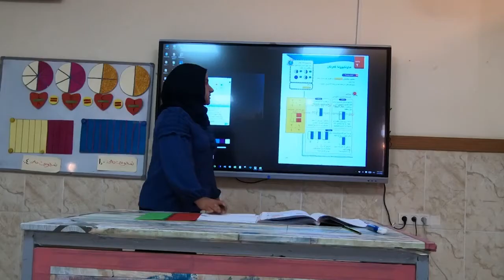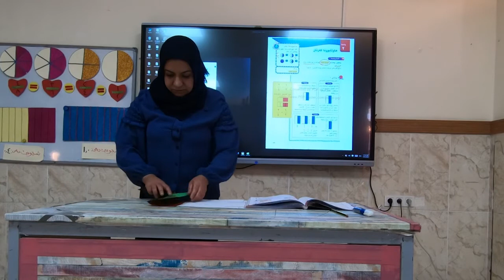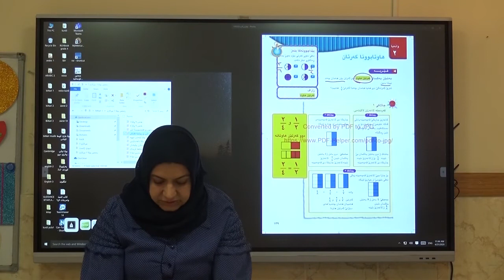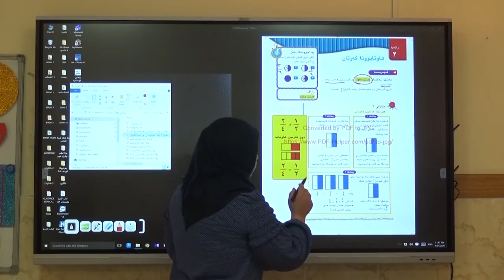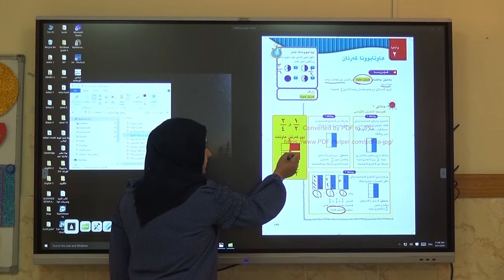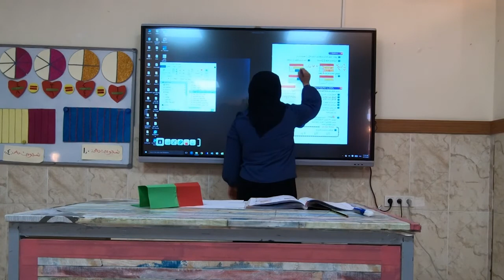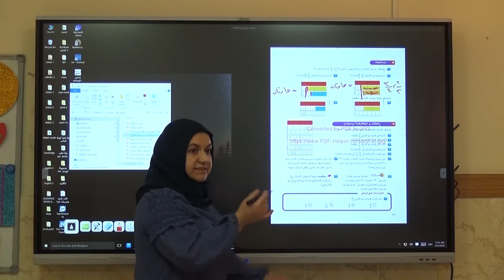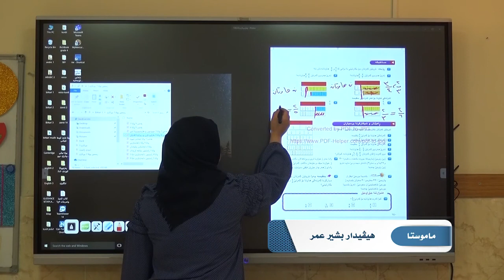(بەشێ هەشتێ کـــەرت ( هاوتابوونا کەرتا ) )بابةتي بيركاري{وةرزي دوي}[بولا 3]